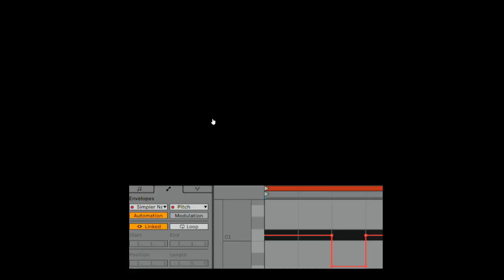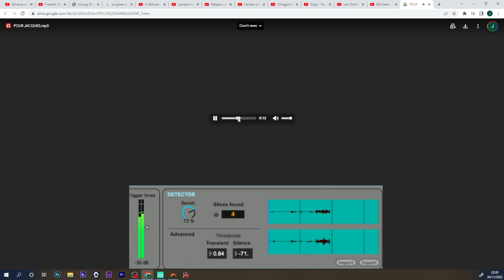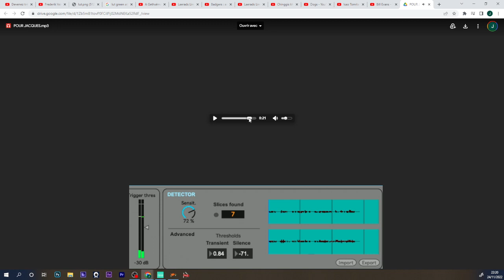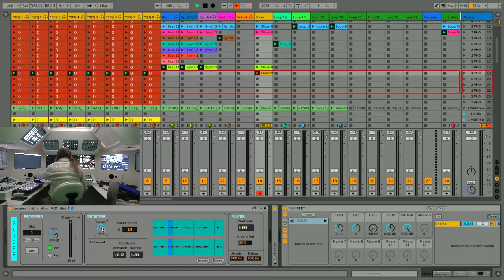Jacques 11.13 : _perf : j'essaye ma nouvelle fonctionnalité qui permet de générer des structures